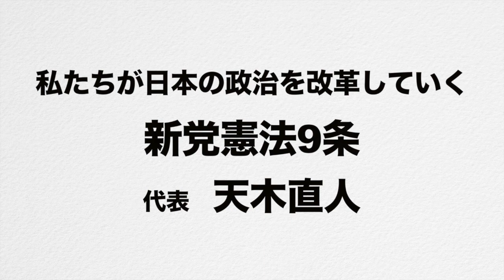4_今後持つべき国家目標は何か？／学堂会2017年11月講演会 新党憲法9条 天木直人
私達が日本の政治を変革していく先陣を歩んでいきます！

学堂会2017年11月講演会
「今こそ憲法9条を日本の国是とすべきである」
新党憲法9条 天木直人

7_アジアでの国際的な指導力をもっと発揮すべきではないか？

日本の実態を知る為の必見動画

▼天木直人✕矢部宏治 特別対談「知ってはいけない 隠された日本支配の構造」刊行記念

天木直人プロフィール
元外務省職員、作家。
京都大学法学部を中退し外務省入省後、豪州日本国大使館公使、レバノン国特命全権大使などを歴任。
イラク戦争当時、ブッシュ米大統領のイラク攻撃を支持した小泉首相に反対し外務省から罷免。
現在は、高級官僚や小泉政権の腐敗ぶりを暴くなど、自由な立場から言論活動を続ける。
著書に『さらば日米同盟! 』（講談社）、『さらば外務省!』（講談社）等。

【天木直人　著書】
・さらば外務省! ―私は小泉首相と売国官僚を許さない　(講談社)
・マンデラの南アフリカ ―アパルトヘイトに挑んだ外交官の手記　(展望社)
・外交力でアメリカを超える ―外交官がたどり着いた結論　(かもがわ出版)
・九条新党宣言　(展望社)
・怒れ、９条! ―憲法9条こそ最強の安全保障政策だ
・イラク派兵を問う　(岩波書店)
・ウラ読みニッポン ―新聞ではわからないことがわかる本　(講談社)
・さらば小泉純一郎！　(講談社)
・アメリカの不正義 ―レバノンから見たアラブの苦悩　(展望社)
・さらば日米同盟! 平和国家日本を目指す最強の自主防衛政策　(講談社)
・自立する国家へ!　(ベスト新書)
・アマル それは希望 ―七つの愛のアンソロジー (ゆにっとNOVELS)

【新党憲法9条、天木直人の関連メディア】